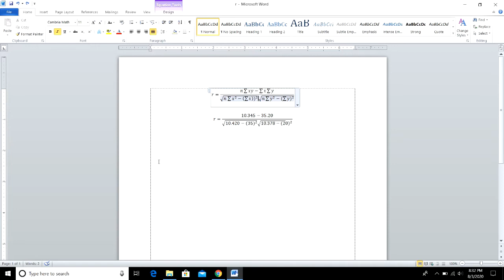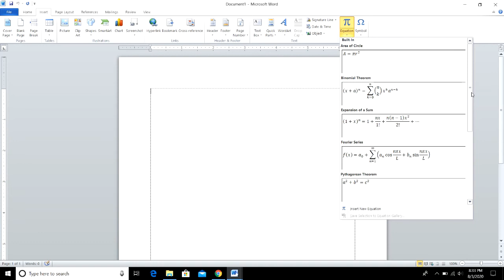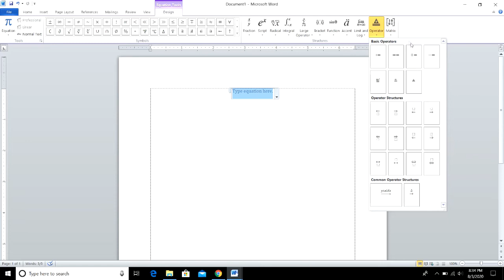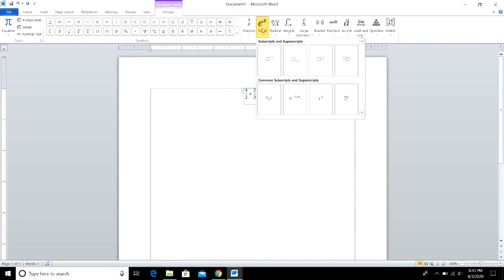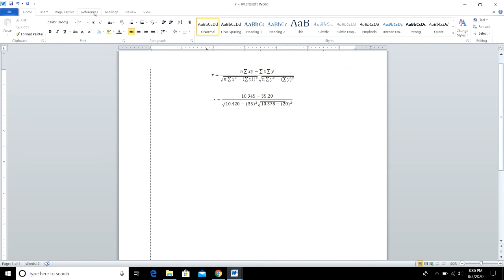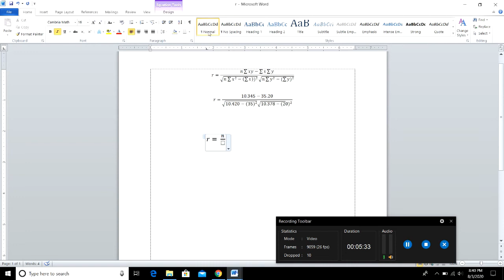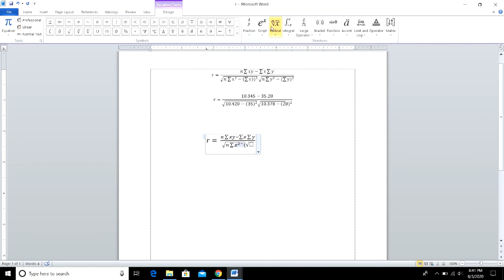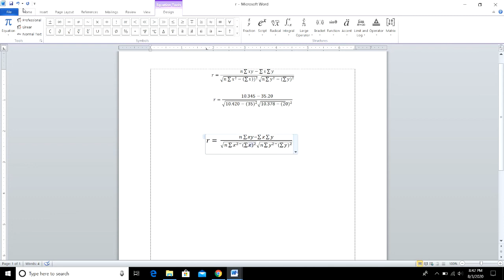Cara Membuat Semua Rumus Matematika[pecahan, pangkat,akar,matrik dll) Di Microsoft Word